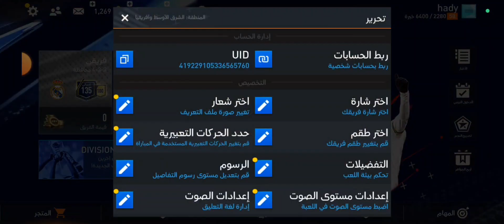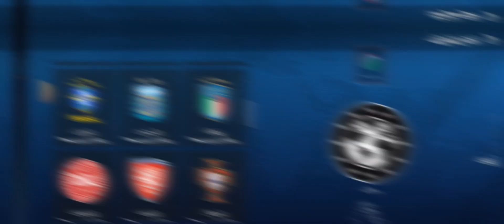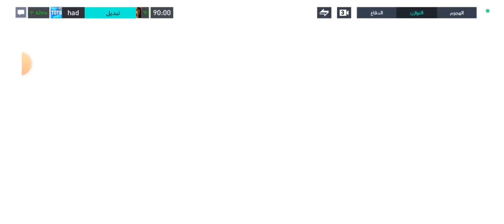لاعبيه الالتميت طلعت فيك🤦🏻اي اللي بيعملوا في أرض الملعب ده🤬(هنتصنف يعني هنتصنف) #3